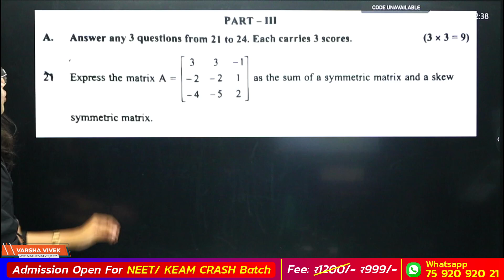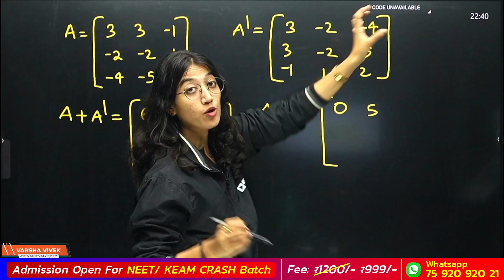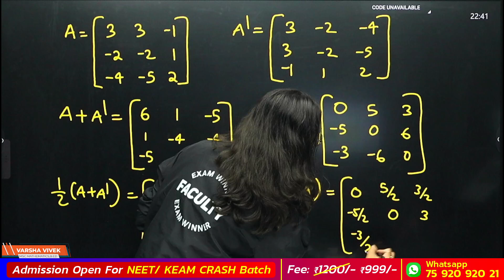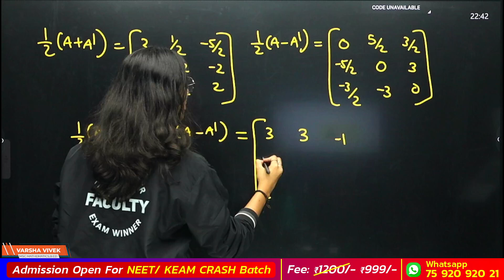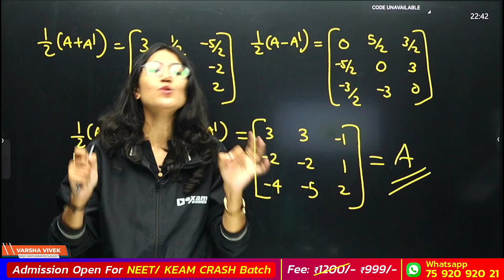Plus Two Maths Public Exam | Matrices | 3 Marks Expected Question